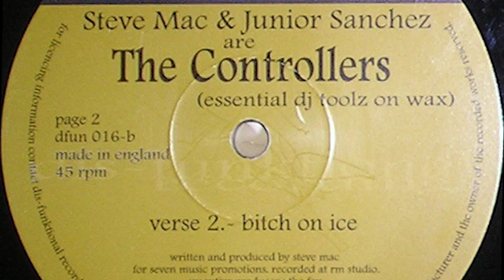Steve Mac & Junior Sanchez ‎– The Controllers - Bitch on Ice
Noisy little song. Made this way I promise.